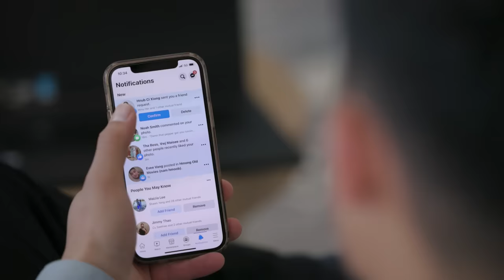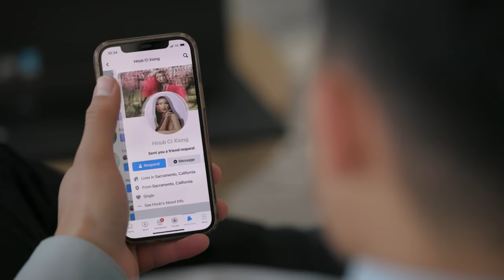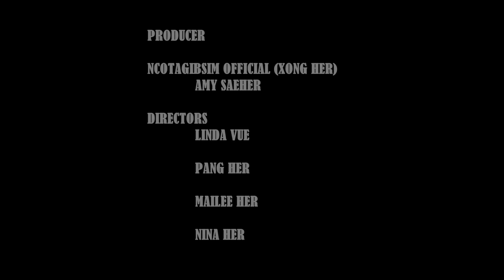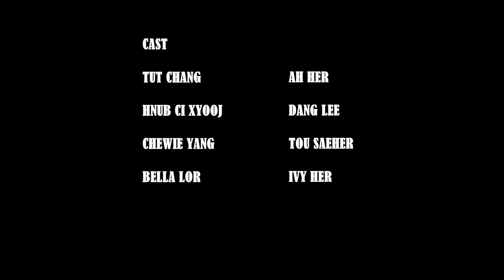Leej Muam Dai Siab Official MV -Dang Thao & J Vang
SONG BY:  DANG THAO & J VANG
SONG WRITTEN BY: DANG THAO
COMPOSED: EZ RECORDS
BEAT BY: DJ PETER PRODUCTIONS
COPYRIGHT: DANGTHAOMUSIC

PRODUCER

NCOTAGIBSIM OFFICIAL (XONG HER)
AMY SAEHER

DIRECTORS

LINDA VUE
PANG HER
MAILEE HER
MINA HER

VIDEOGRAPHER AND EDITING
 CHEWIE YANG

CAST

TUT CHANG
HNUB CI XYOOJ
CHEWIE YANG
BELLA LOR
AH HER
DANG LEE
TOU SAEHER
 IVY HER

                  MVANG THAI

                 CIRCLE 18 LLC
                 RICE WITH WATER DESIGNS